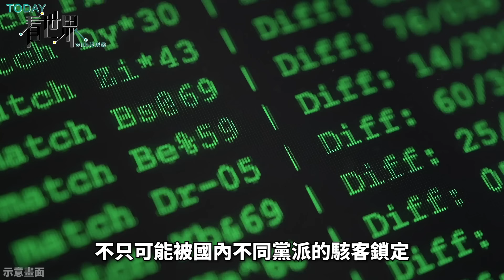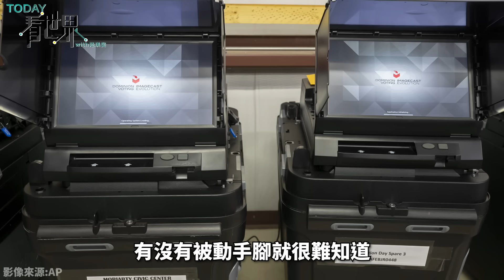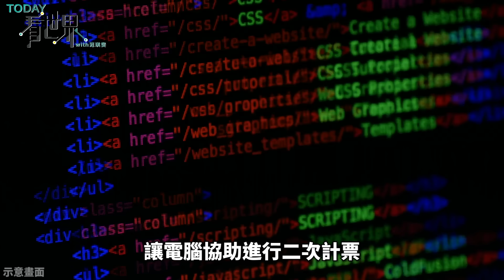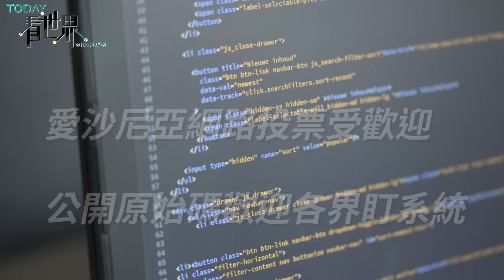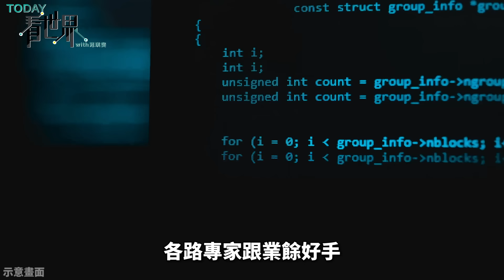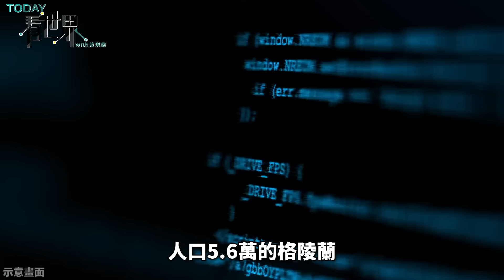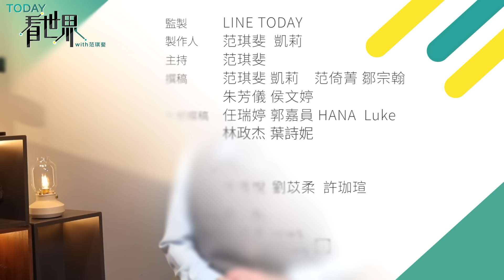台灣投開票制度有什麼問題？未來要開放「電子投票」和「不在籍投票」？荷蘭為何放棄30年電子投票改回紙本？【TODAY 看世界】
台灣選後，網路上有網紅帶頭，跟一群民眾高喊選舉不公、質疑作票，也有些朋友反覆強調矯正「小瑕疵」的必要性。既然現在有政黨提了，今天這集要來看看，一些推動 電子投票、不在籍 的國家，選舉到底是不是公正很多，值不值得台灣仿效？